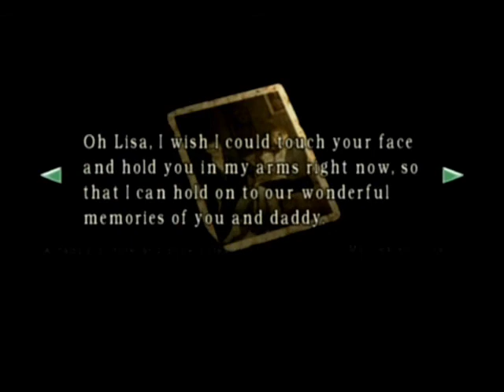REmake: Real Survivor Chris Playthrough Part 15